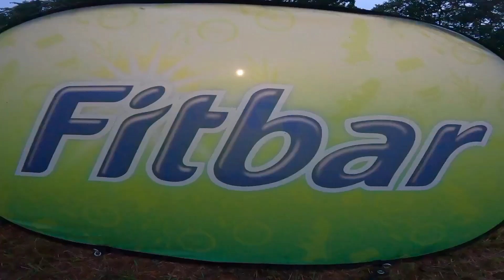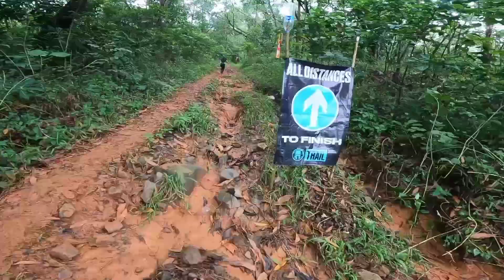Spartan Trail San Mateo Trailfecta